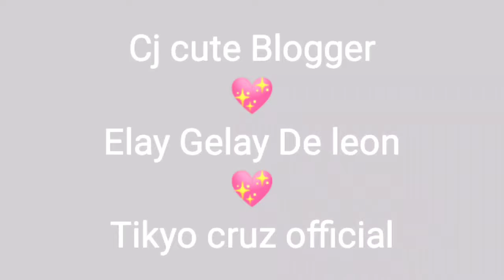yung nanalo ka kay Kuya Will.. - Tikyo Cruz Official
Yung nanalo ka kaynkuya Will. - Tikyo Cruz official